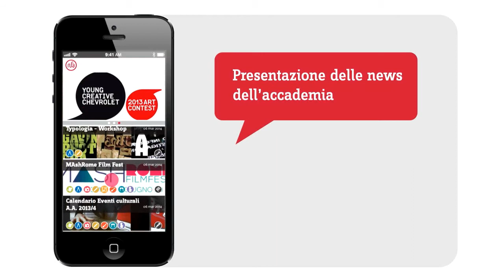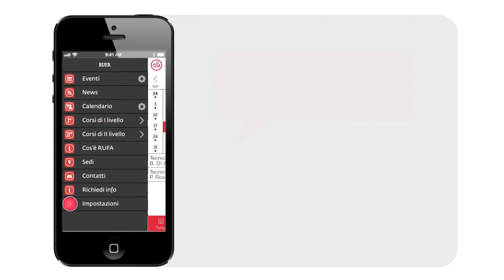RUFA iPhone App | l'Accademia a portata di touch.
Per essere sempre informati in tempo reale.

 - CALENDARIO lezioni personalizzato e sincronizzato
 - Calendario EVENTI suddivisi per tematiche e tipologia di evento
 - NEWS dalla Rufa e dal mondo dell'arte
 - Presentazione CORSI Rufa con contatto veloce
 - Mappa interattiva delle SEDI Rufa
 - Notifiche Push
 - SHARING delle info